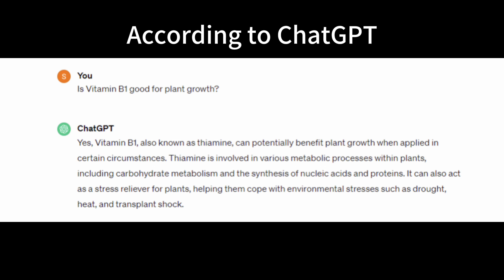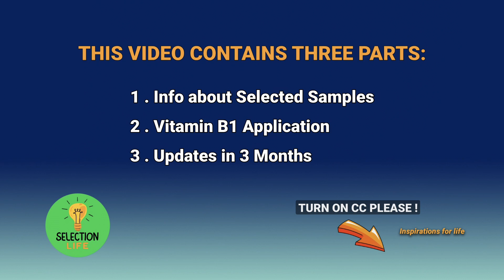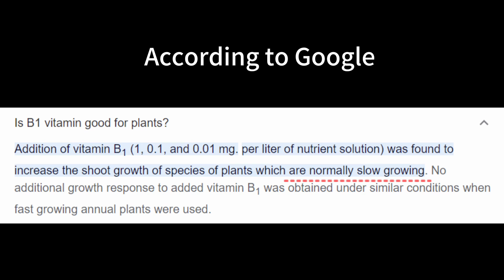I Kept Using B1 on My Amaryllis Seedlings for 11 Weeks and This Happened...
Please turn on CC to help you better understand the content.

Chapters:
0:00 V-B1: Myth or not?
1:05 Info about Selected Samples
3:33 Vitamin B1 Application
4:45 Updates in 3 Months
4:54 After 5 Weeks
5:39 After 9 Weeks
6:34 After 10 Weeks
7:40 After 11 Weeks

Looking forward to sharing and communicating with you!❤